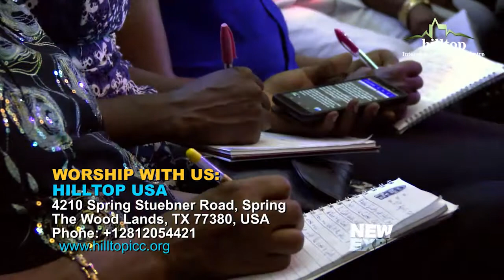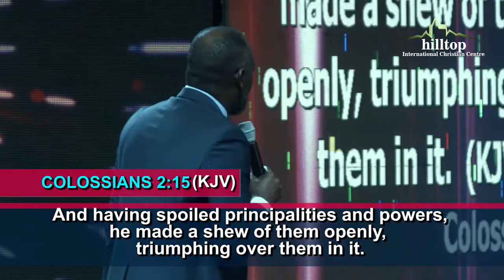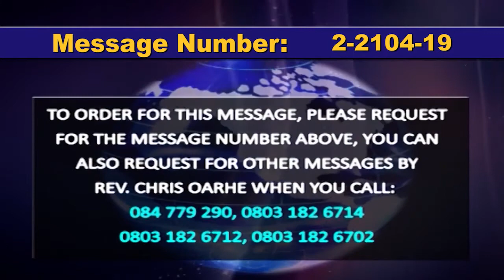The Cross 4 by Rev. Chris Oarhe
Rev. Chris Oarhe reveals the potency of the Cross and how to engage it effectively